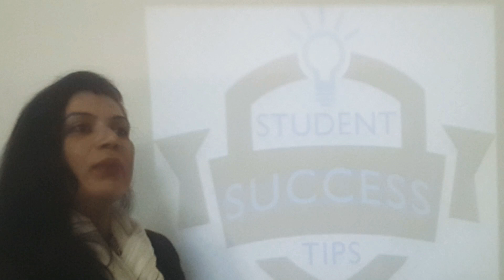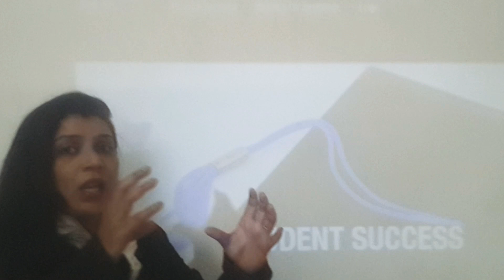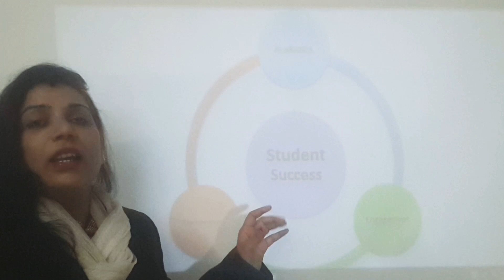Effective success tips for students